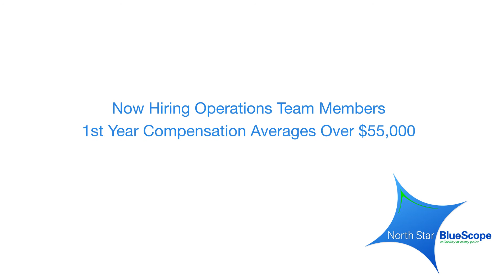Operations Team Member - Tuition Reimbursement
No Higher Education Required
1st year compensation averages over $55,000
5th year compensation averages over $75,000